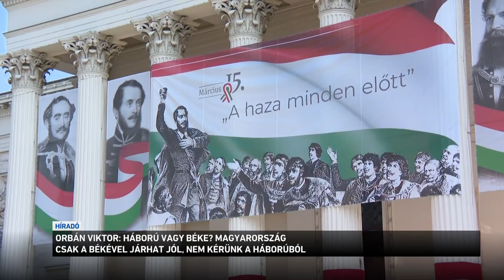Orbán Viktor: Magyarország csak a békével járhat jól, nem kérünk a háborúból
Háború vagy béke? - ezt a kérdést tette föl ünnepi beszédében Orbán Viktor. A miniszterelnök a több tízezres tömeg előtt azt mondta: Magyarország csak a békével járhat jól, nem kérünk a háborúból. Úgy fogalmazott: mi itt, Budapesten, ismerjük a háborút. Halottak százezrei, hadi-rokkantak, özvegyek, árvák, lerombolt hidak, bomba-tölcsérek százai, földönfutóvá tett emberek tízezrei. Egy emberöltő és egy nemzedék élete ment rá az utolsó háborúra. Orbán Viktor arról is beszélt: Brüsszel be akar préselni bennünket egy háborúba, de Magyarország szabad és szuverén ország, és az is marad.